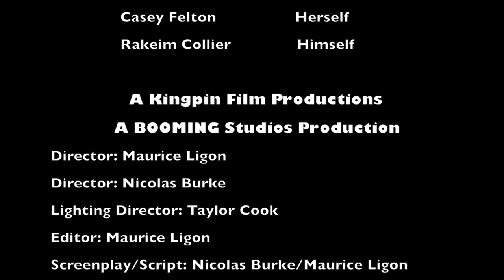The Switch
When signing up for a dating web site, you expect to find true love. But this dating website had other plans in mind.  Promised to upload all your likes and dislikes and find you a true partner, but true love isn't what these two people found. Instead they found themselves switched and in the body of the other person they matched with. This mocumentary follows their changes, actions, and adaptations to their new lifestyle and new life all together.